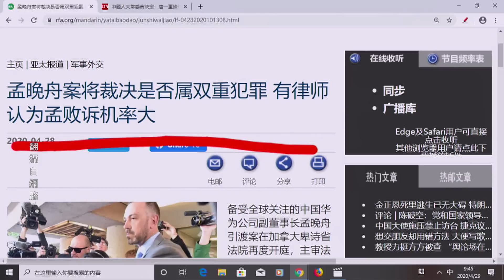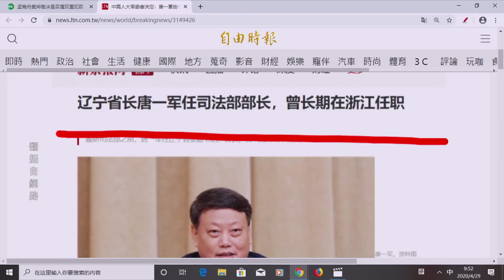《今日點擊》孟晚舟案將判決凶多吉少 傅政華司法部長被換掉（29/04）